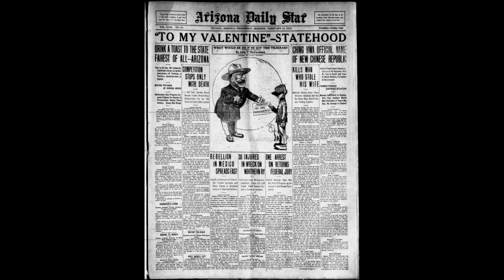What else happened on Valentines Day?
After thinking about it for some time, I was wondering what else happened on Valentines Day.. Then suddenly, brought up by a friend, SevenandForty, the Launch of the KMS of Bismarck!
*I'm aware of the bombing of Dresden that also took place on Feb. 14 1945 if anyone was about to ask. I forgot to include it last minute after finishing this video.
Sakurasou OST - Secret Intention Loaded!